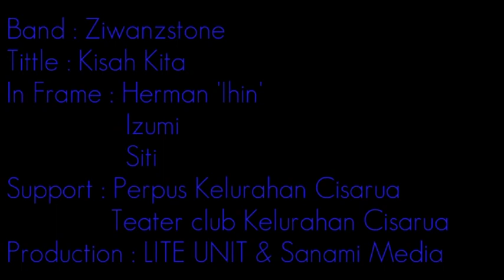ZIWANZSTONE - KISAH KITA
Produksi: LITE UNIT & Sanami Media
Suport By: Perpus Keluarahan Cisarua
Teater Club Kelurahan Cisarua
Talent: Herman"IHIN", Izumi, Siti